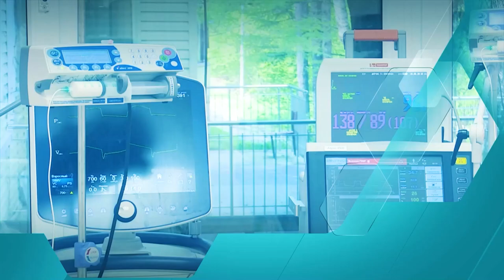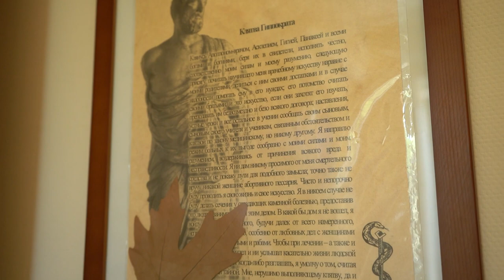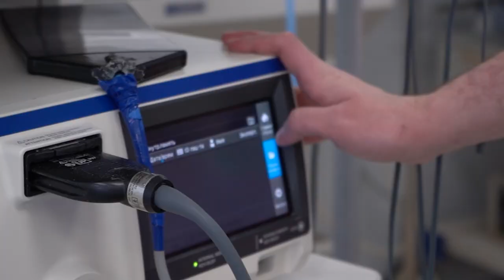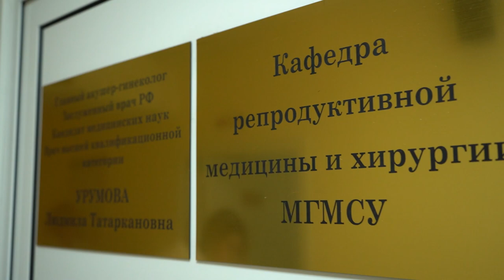Про Здоровье: Гинекология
Женское здоровье - залог благополучия и счастья. Но, к сожалению , в 21 веке женские болезни «молодеют». Как обезопасить себя, не запустить такие болезни как : адэномеоз, эндометриоз , цистит и т.д., съемочная группа встретилась с врачом акушером гинекологом Федерального  научно-клинического центра физико- химической медицины им.Ю.М. Лопухина Людмилой Анатольевной Чурсиной и разобрались в самых насущных вопросах нашего населения.